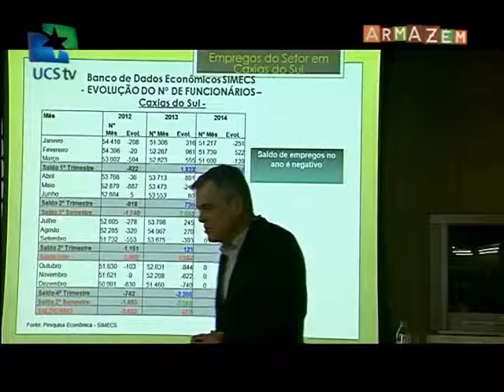Armazém UCSTV - 11/06/2014 - Mostra Teatro Daqui